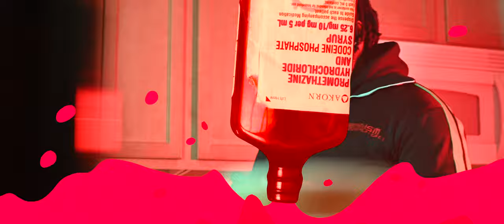BLUE FOOOL - ALGE CRUMPLER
SHOT BY @ABDULS_DEN